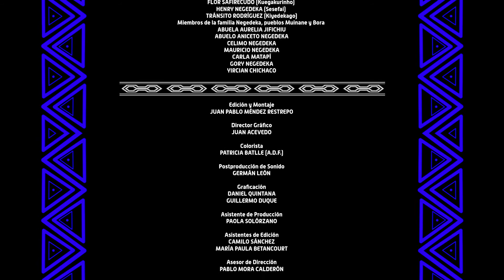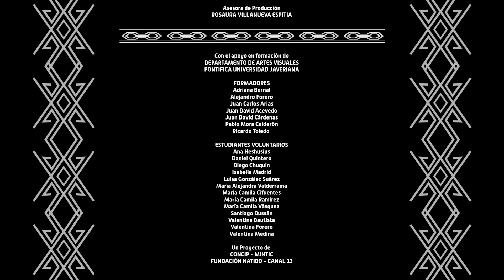Raâ - Plantas de sabiduría para armonizar el mundo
Los sabedores tradicionales del pueblo Murui Muina M+n+ka y Muinane del Amazonas colombiano muestran y explican el valor de la palabra y el diálogo en el manejo del mundo a partir de la vida cotidiana en la gran casa espiritual o Maloca.

Cuatro sabedores tradicionales del pueblo Murui y Muinane, Jifayama, Kuegakurinho, Sesefai y Kiyedegago, se ven obligados a encontrarse en la Maloca del pueblo Muinane para entablar un diálogo y reflexionar sobre la importancia de las plantas de sabiduría y la palabra de vida que dejó Moo Buinama (padre creador) para armonizar el mundo. Este encuentro conlleva a la recolección y preparación de las plantas sagradas y el consumo de Mambe (mezcla hoja de coca y yarumo) y la Minicuera (bebida a base de yuca dulce) para el recibimiento de los sabedores invitados.

EL olvido de la palabra de vida que dejó el padre creador junto con las especies vegetales y el mal uso de lo sagrado, están llevando al mundo a un caos ambiental y social. Los sabedores reflexionan desde el útero de la Maloca, desde el asiento del pensamiento, donde nace la palabra de vida. Finalmente, mandan un mensaje al mundo, orientados por las plantas de sabiduría para el buen vivir.

Realizadores: Nelly Kuiru y Escuela de Comunicación indígena Ka+Jana Uai
Directora: Nelly Kuiru
Pueblos Indígenas: Murui Muina M+n+ka y Muinane